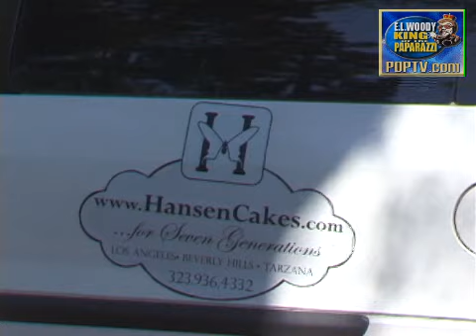KHLOE KARDASHIAN - LAMAR ODOM WEDDING ARRIVALS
E.L.WOODY Reports from L.A. 09/27/09KHLOE KARDASHIAN and LAMAR ODOMGUESTS INCLUDED:KOBE BRYANT &amp; WifeSUGAR RAY LEONARDRYAN SEACREASTKELLY OSBOURNEBABABOOIE JOE FRANCISBRUCE JENNERCHELSIE LATELYLOU ADLERRON ARTESTROBERT SHAPIROMANY SPORTS STARSSEE VIDEO FOR ALL GUESTSEMail me to identifyWedding took place in Beverly Hills, at a private residence. Guests arrived between 3 P.M and 5 P.M. Was not a huge affair. Helicopter deterrent ballons did not prevent the presence of three helicopters covering the event.